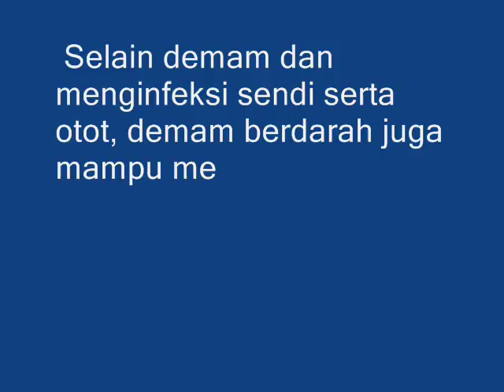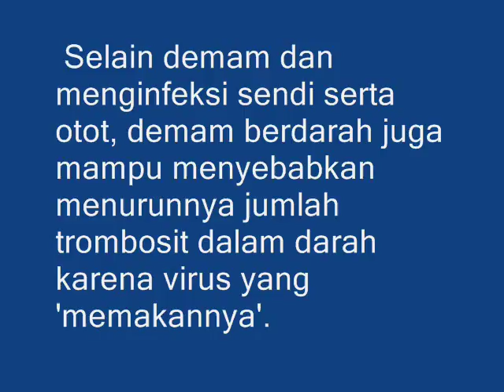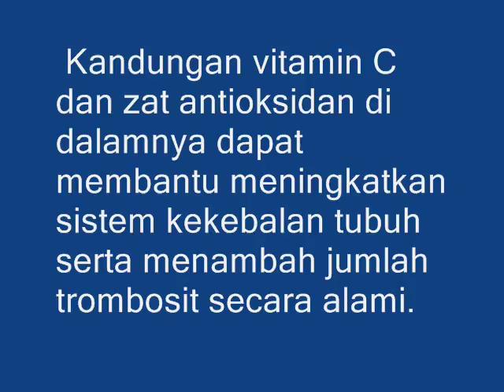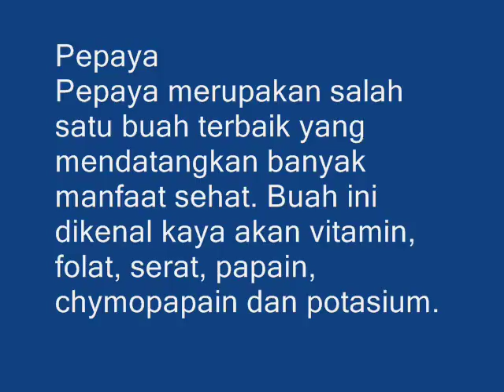Terbukti 3 Jenis Buah Ini Wajib Dikonsumsi Mereka Yang S4kit D3m4m BErd4r4h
selama lebih dari seminggu.  D3m4m b3rd4r4h adalah p3ny4kit yang bisa membuat p3nderit4nya mengalami d3mam